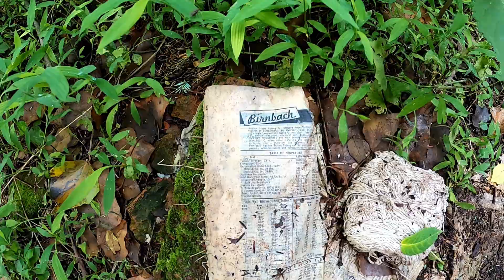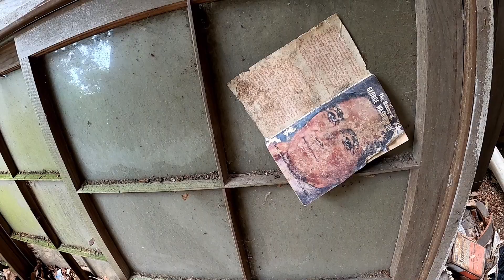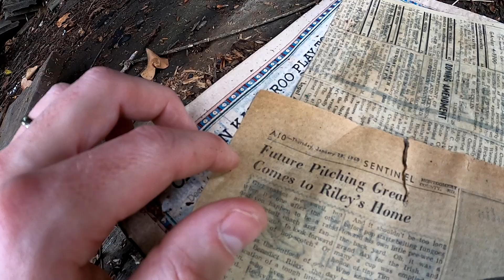Exploring an Abandoned Victorian-Era Mansion | Winderbourne Mansion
Exploring a Victorian-Era Abandoned Mansion | Winderbourne Mansion.
In today's video, we're exploring the Winderbourne Mansion, an abandoned mansion on the outskirts of Washington DC once owned by a wealthy socialite couple.  The mansion has been abandoned since 2004.  Join me and let's see what we find.